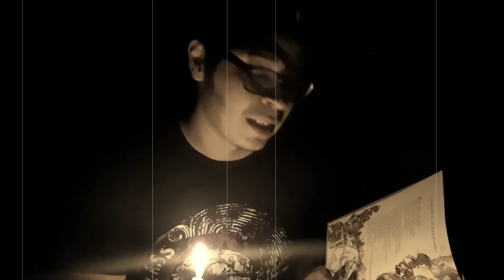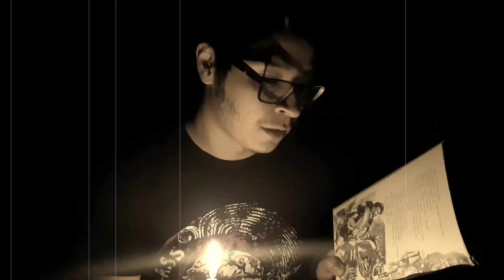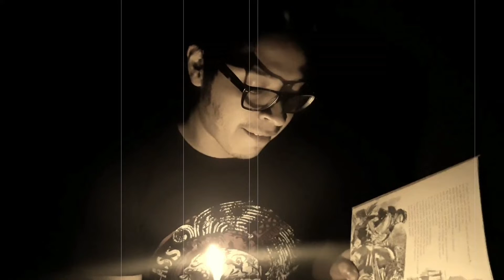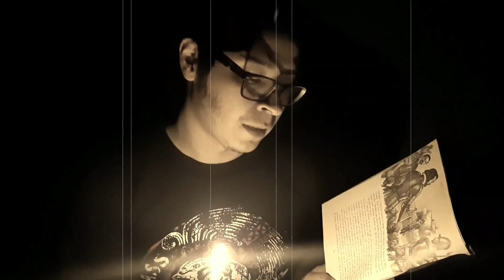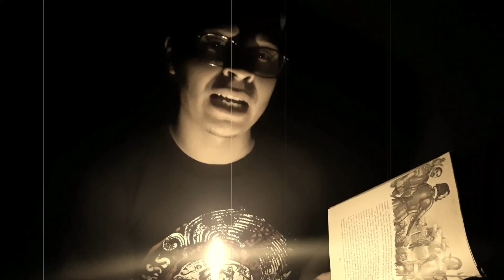Noches de Leyendas 4 - El carretón de la muerte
Bienvenidos pasajeros del Expreso del Miedo, el tren está pronto a partir a un viaje a lo desconocido. Esperamos que su travesía sea de su agrado.
Se dice que El Carretón de la Muerte, es el encargado de llevar a los moribundos hacia su descanso eterno.